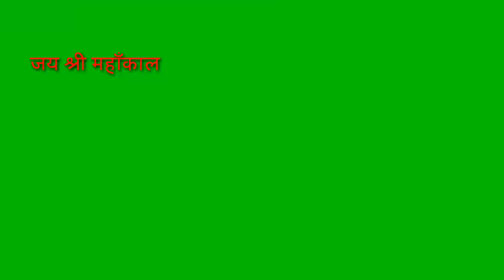वृश्चिक राशि शादी के उपाय | VRISHCIK RASHIFAL | SCORPIO HOROSOCPE | VRISHCIK RASHIFAL 2020